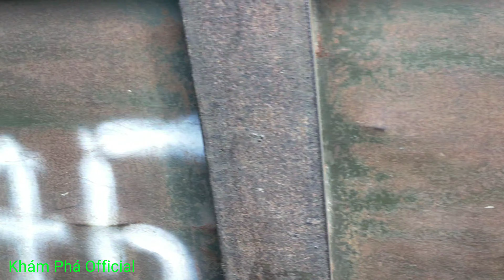Xe Độ Chở Gỗ Keo Khi Trời Mới Mua Xong Với Cung Đường Lầy Lội Nhất / Khám Phá Official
Bác tài xế Liều# xe độ chở gỗ keo#bí ẩn rừng núi#